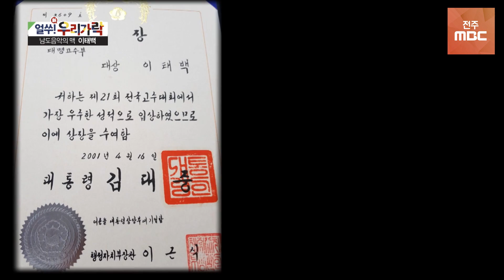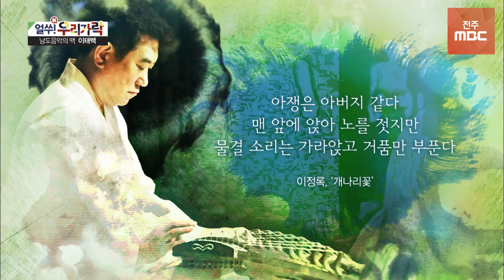남도음악의 맥을 잇는 이태백 명인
얼쑤우리가락
이태백 명인편